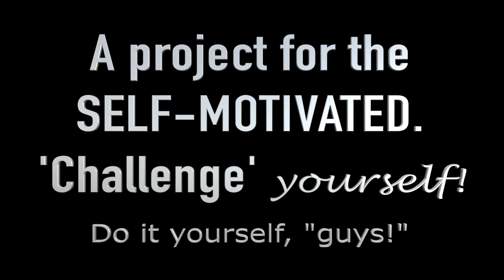MEPS Movie Festival 2017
Make a movie! FRESH = new IDEAS! If you're a talented student, make a new movie. The festival is coming!